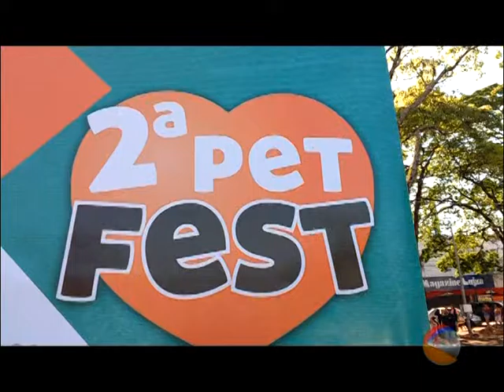DOMINGO ACONTECEU A 2 PETFEST